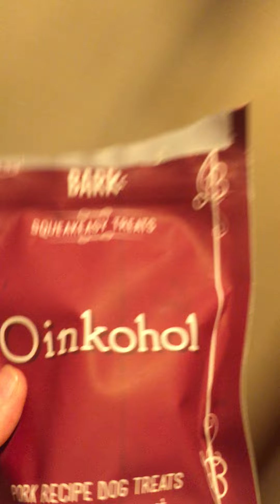giving my dog a treat because she looked sad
might give her another treat tomorrow